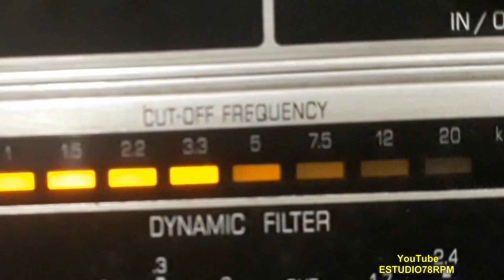ZÉ PAGÃO e ZÉ FOSTINO - JURITI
JURITI - CATIRA de DENIS BREAN - OSVALDO GUILHERME com ZÉ PAGÃO e ZÉ FOSTINO e CONJUNTO. Disco CONTINENTAL Nº 17.526-b. Matriz 12018. Tamanho do original 25cm. Lançado em janeiro/fevereiro de 1958. * Denis Brean chamava-se Augusto Duarte Ribeiro; Zé Pagão chamava-se José Marciano de Oliveira.